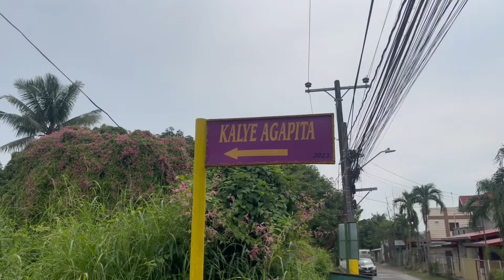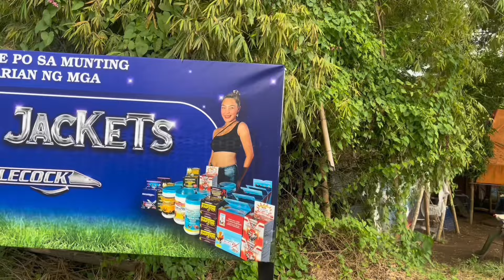Full interview kay Boss Agatan ng AGA TAN GAME FARM | kulitan with ANEENG | BORNOK ISMALI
Eto na farm tour tayo at makipag kulitan Kay sir aga tan at ANEENG ng agatan gamefarm